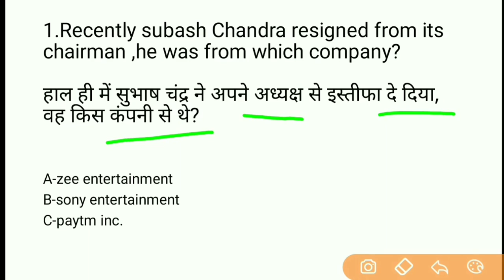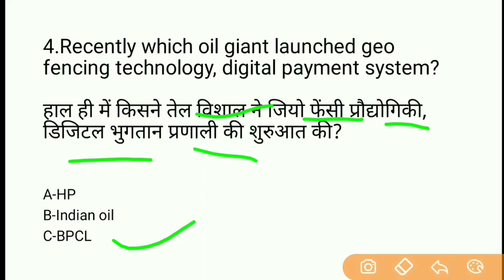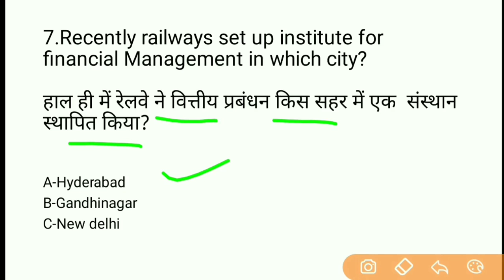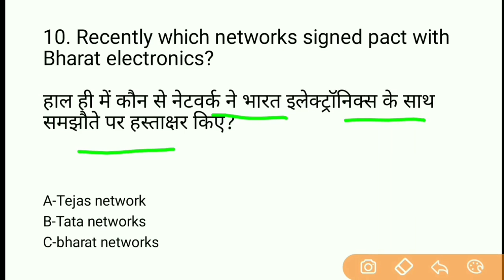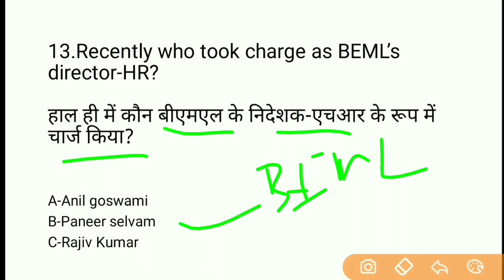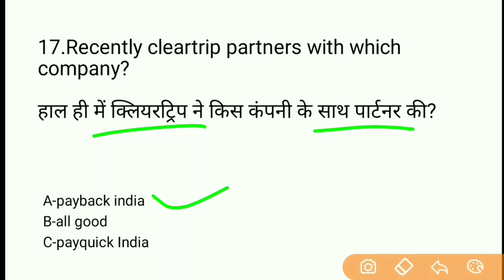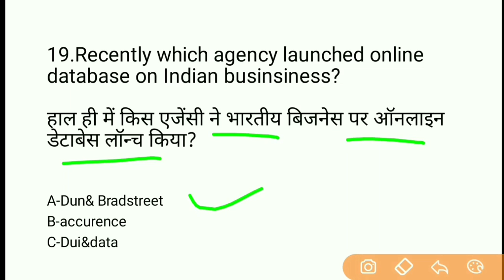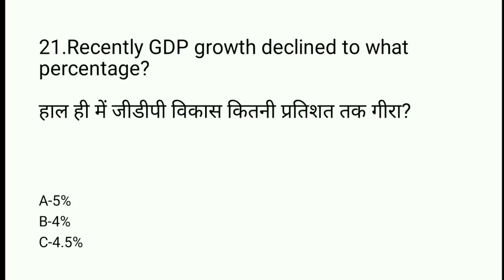Weekly business Affairs/25-30 Nov'19/by Harihar/talkatopic